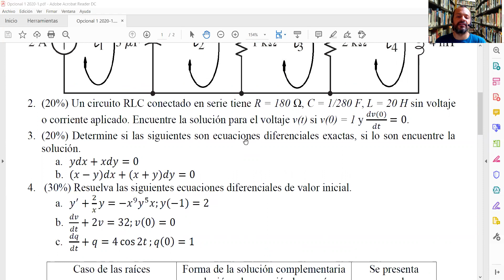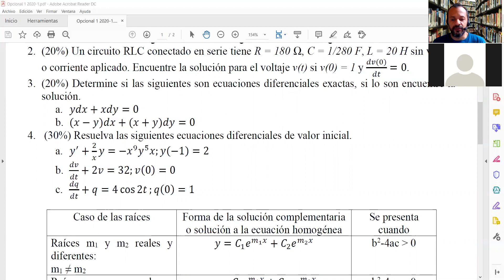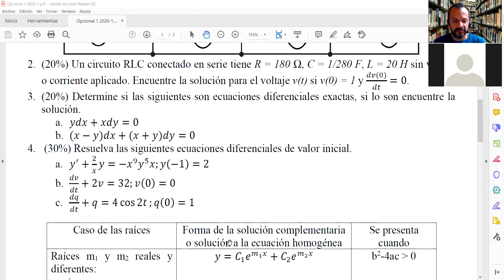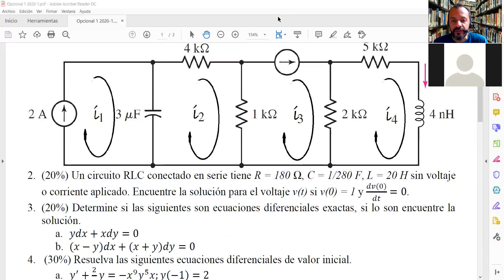20200817 Matemáticas Especiales para Tecnología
Clase sesión 11 Matemáticas Especiales para Tecnología. Universidad del Valle